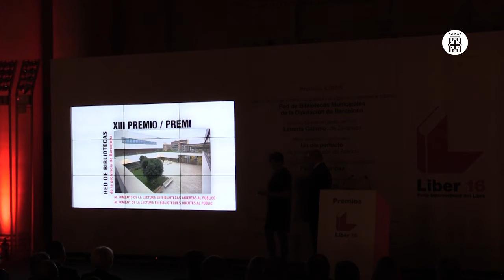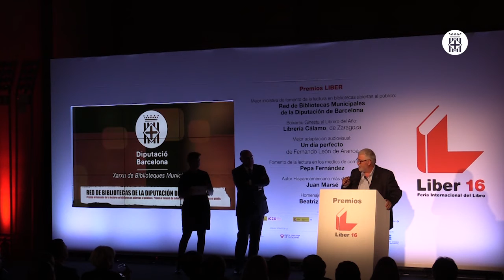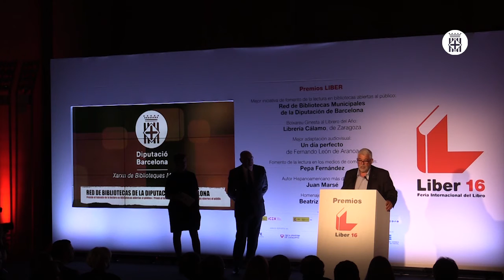Premi Liber 2016 a la Xarxa de Biblioteques de Barcelona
Liber 2016, la Fira Internacional del Llibre, ha concedit el Premi Foment de la Lectura a biblioteques obertes al públic a la Xarxa de Biblioteques Municipals de la província de Barcelona.

El guardó que reconeix "la seva extraordinària aportació al llarg del temps a la creació d'una xarxa de biblioteques municipals, modèlica gestió i relació amb els lectors" va ser lliurat al Museu Nacional d'Art de Catalunya (MNAC), en el marc de les activitats del saló Liber que enguany organitza Fira de Barcelona.